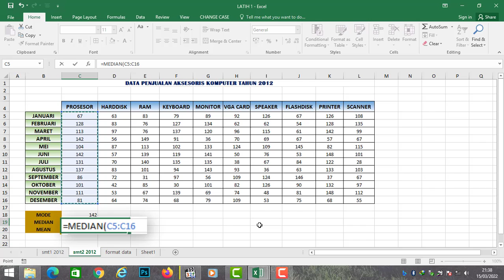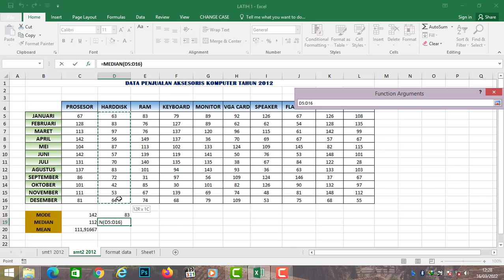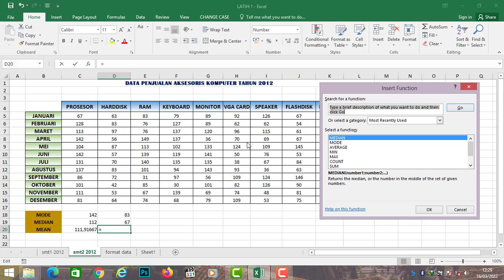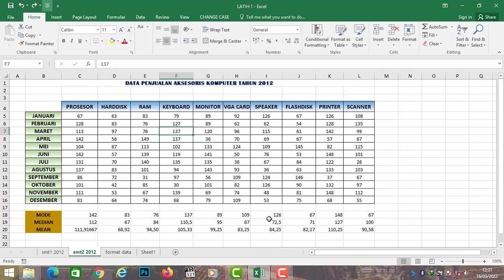BELAJAR EXCEL DARI AWAL Part 10 - Fungsi-Fungsi Excel - Mode, Median, Mean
Tutorial penggunaan fungsi-fungsi standar yang sering digunakan pada Excel, khususnya statistik seperti Mode, Median, Mean

Video Terkait :

BELAJAR EXCEL DARI AWAL Part 6 - Cara Menggunakan Cut, Copy, Paste dan Paste Special di Excel